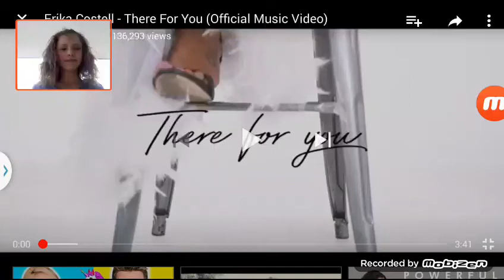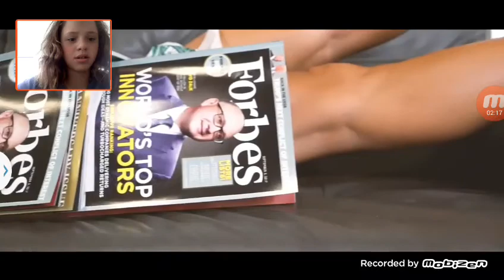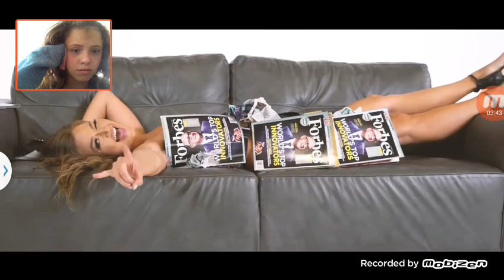Reacting to Erika Costell New song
I'm on Instagram as @____carli__norris____. Install the app to follow my photos and videos.

Love you people bye